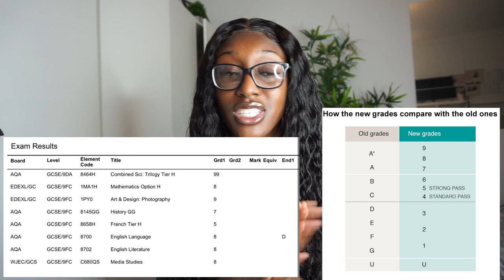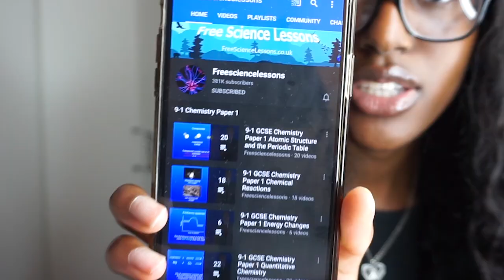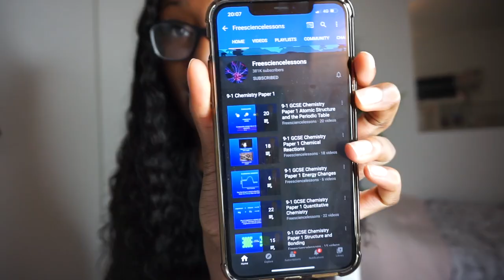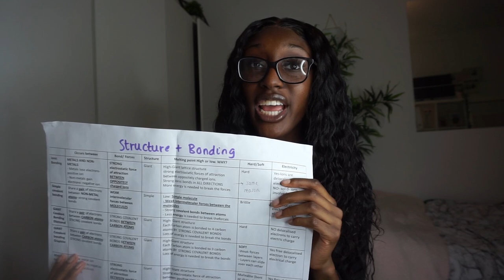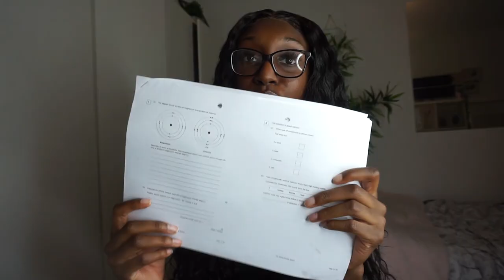How I went from ungradable to Grade 9 in GCSE Science!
Hi guys! Thank you so much for all the love on my 'Opening my GCSE results' video. Your support is genuinely appreciated! I wanted to also provide help & support to those of you who are going to be taking your GCSEs, so I've started a series focusing on revision tips & advice for various GCSE subjects & anything GCSE related. Hope you guys find these videos useful!